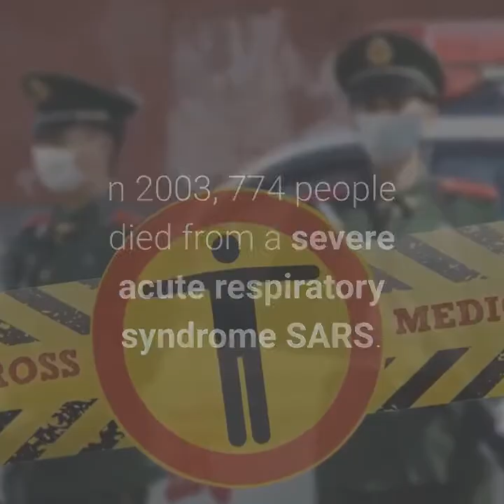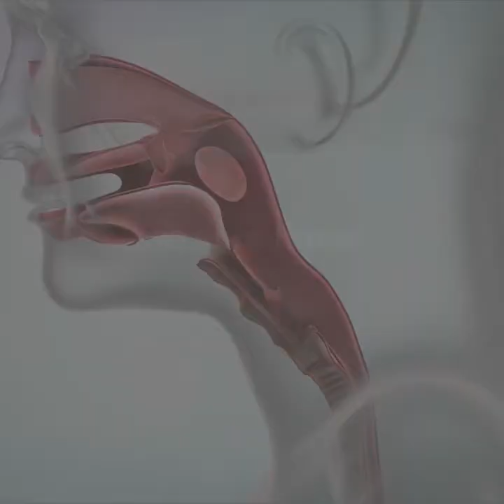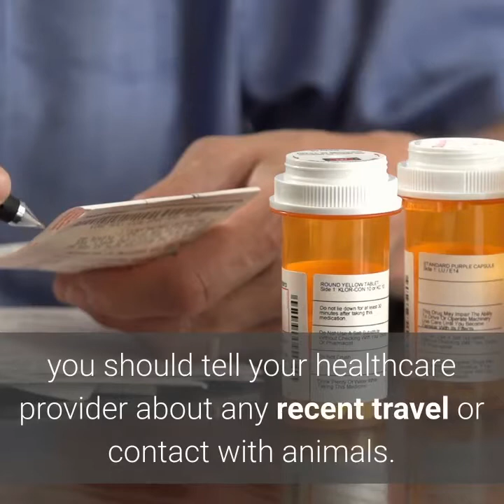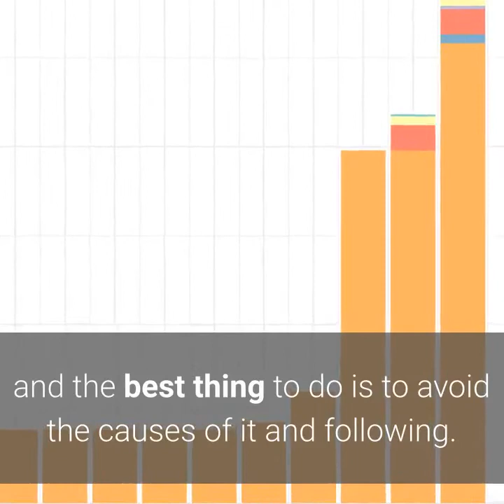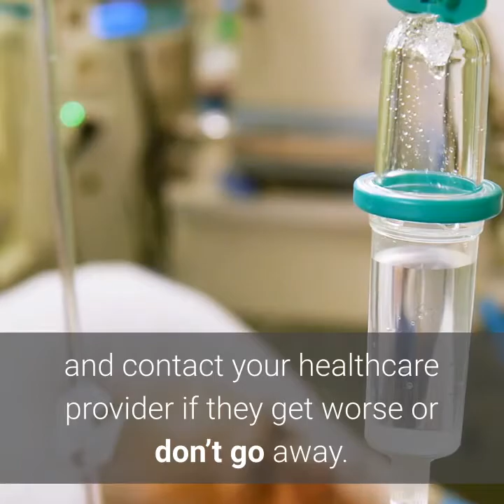nCoV 2019 - CORONAVIRUS!!! PREVENTION AND TREATMENT